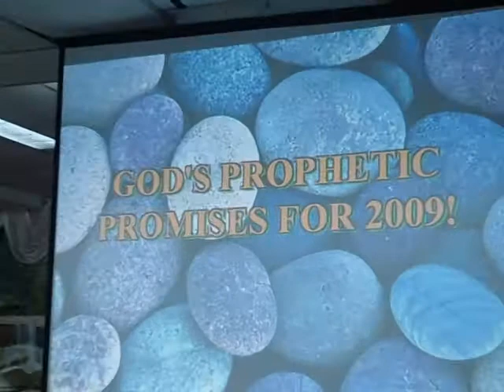bishop gaor preaching 'bout hannah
preaching about hannah...obedience and giving..a key for blessings..